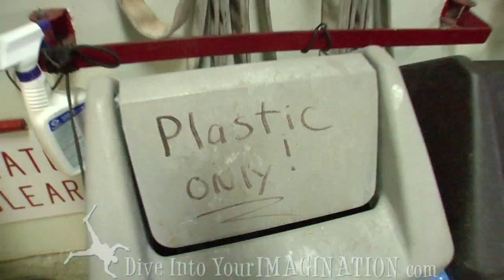Project Kaisei - Captain Wes - Ships Contribute to Plastic in the Ocean - The Garbage Patch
Captain Wes of the New Horizon, a Scripps Institution of Oceanography vessel talks about how plastic has accumulated in the North Pacific Gyre and other gyres in the world.  He was the Captain aboard the SEAPLEX cruise in August with chief scientist Miriam Goldstein and other scientists from Scripps. The SEAPLEX cruise from Scripps and Kaisei were two expeditions. Project Kaisei helped fund two expeditions out to the garbage patch to find solutions to the growing plastic problem facing the Ocean.